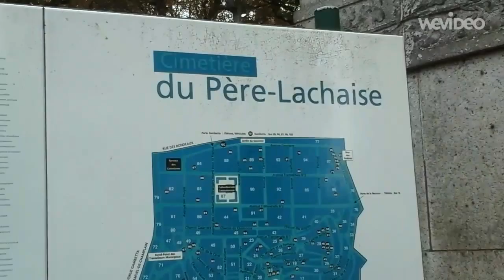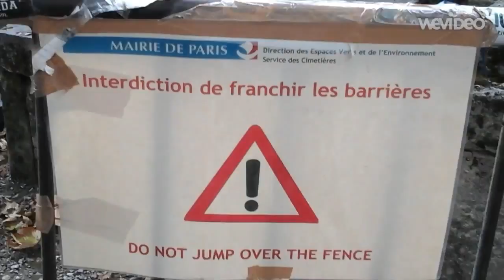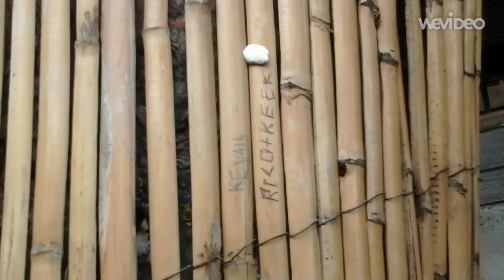Pt.5 Euro Trip- 1/3 Pere Lachaise Cemetery Paris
Our mission to find Jim Morrison and Chopin!